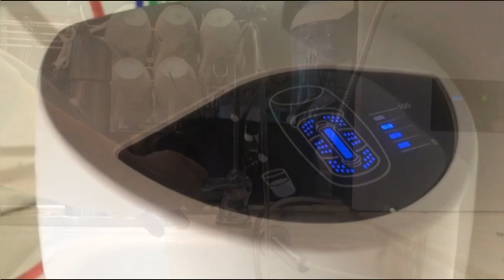암웨이 정수기 설치하는 방법 Amway espring water purifier installation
암웨이정수기설치하기 이롬이온수기철거 Amwayespringwaterpurifie installation 이롬 이온수기 철거하고 암웨이 정수기 설치하기^^ Amway espring water purifier installation

이롬 이온수기를 썼었는데 시골로 이사를 오니까
필터 교환 서비스가 너무 멀어서 못오신다고 해서
우리가 필터 교환하고 쉽게 청소할수 있는 암웨이로 바꿨답니다~

우리 신랑이 기계치라서 잘 못하는데 손쉽게 금방 빨리 하더라구요~~
쉬우니까 여러분도 한번 해 보세요~

$$$ 조군님이 동영상을 보고 수정해 주셨어요... 넘 감사합니당^^ $$$
메인화면에 보이는 쇠링이 아마도 싱크대 아래로 들어가야 위에서 쇠가 녹이 슬지도 않고 고무가 싱크윗면이랑 부탁이 잘되어 물이 누수되지 않나봐요... 참고 하세요 여러분~!!!

그리고 우리는 캘리포니아 LA 근처에 살아요~!!! 혹시 이곳 가까이 오실계획 있으신분 계시면 미네랄이 살아있는 물맛보러 오세용~!!! ㅋㅋㅋ

시간 잘 맞으면 회 대접도 할께용~!!! 낚시가게 하기 때문에 가끔 싱싱한 생선들이 들어오거든요 ㅋㅋㅋ
제 카카오톡 아이뒤가 inah8509 예요 친구등록하시고 미리 카톡주시고 꼭 들렸다 가세용~!!!
여러분 사랑해요~!!!

구독~!!!
좋아요~!!!